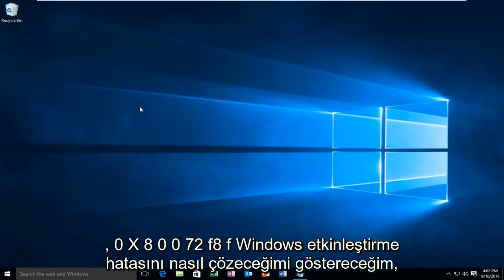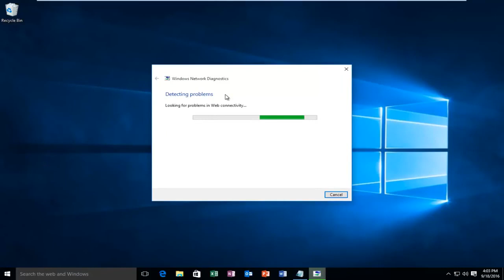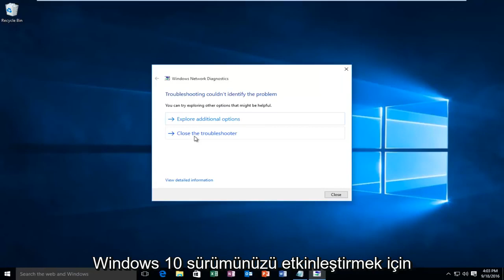Windows etkinleştirme hata kodu 0x80072f8f Nasıl Onarılır (Çözüldü)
Bilgisayarın tarih ve saati yanlışsa veya Windows çevrimiçi etkinleştirme hizmetine bağlanırken sorun yaşıyorsa ve ürün anahtarınızı doğrulayamıyorsa bu hatayı görebilirsiniz.

Hata Kodu 0x80072F8F tek bir ana yolla kendini gösterir. Windows 7 kadar erken ortaya çıktığı bilinmektedir ve esas olarak güncelleme işleminde veya bilgisayar çevrimiçi etkinleştirme hizmetine bağlanmaya çalışırken oluşan bir hatayla ilgilidir. Etkinleştirme ürün anahtarını doğrulamadığında görünebilir. Sistem, bilgisayarın tarih ve saatinin yanlış olduğunu fark ettiğinde hata kodu kendini gösterecektir. Bilgisayar, bilgisayardaki saat dilimi ayarlarının doğru olmadığını belirlerse Hata Kodu 0x80072F8F de görünür.

Windows yükleme sürecinden geçerken ve bilgisayarla ilişkili tüm bilgileri doğrularken, bilgisayar ayarlarındaki bilgilerin geçerli olmadığını gösteren Hata Kodu 0x80072F8F ortaya çıkacaktır. Windows'u yüklemek için seri doğrulama anahtarlarını kullanırken doğru saatler ve tarihler gereklidir. Bu ayarlar tolere edilen pencerenin dışında olduğunda sorun ortaya çıkacaktır.

Bu eğitim, Dell, HP, Acer, Asus, Toshiba, Lenovo gibi desteklenen tüm donanım üreticilerine ait Windows 10 ve Windows 11 işletim sistemlerini (Ev, Profesyonel, Kurumsal, Eğitim) çalıştıran bilgisayarlar, dizüstü bilgisayarlar, masaüstü bilgisayarlar ve tabletler için geçerli olacaktır. ve Samsung.